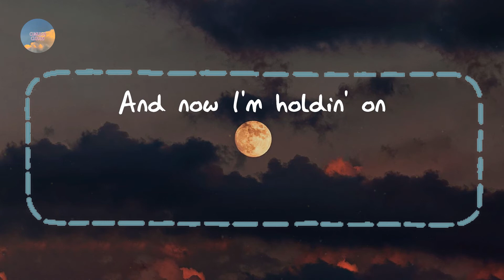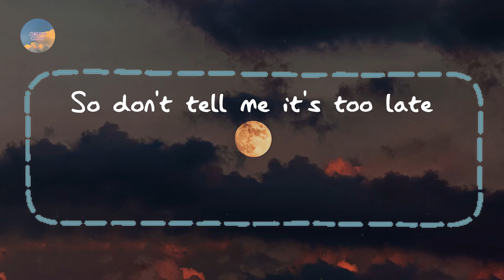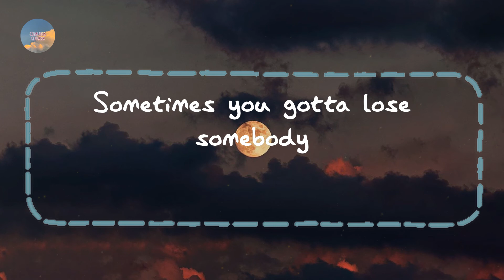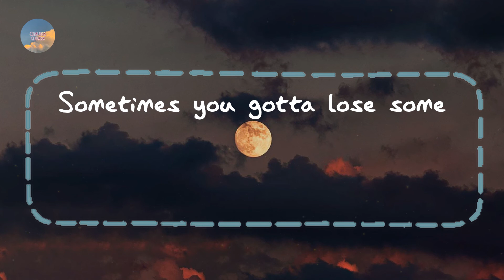Kygo - Lose Somebody (Lyrics)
Lyrics Lose Somebody Kygo:

Someone gives me love
And I throw it all away
Oh-oh, yeah
Hearts are made to bend
Baby, please don't let me break, yeah
I knew I should've stayed
'Cause now you're movin' on
Oh-oh, yeah
Oh-oh, yeah
Sometimes you gotta lose somebody
Ooh
Sometimes you gotta lose some